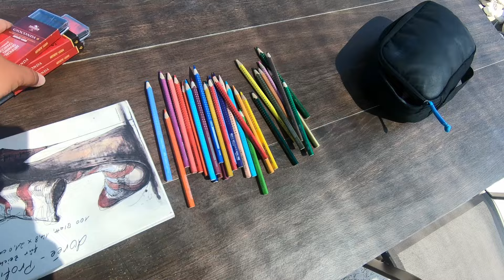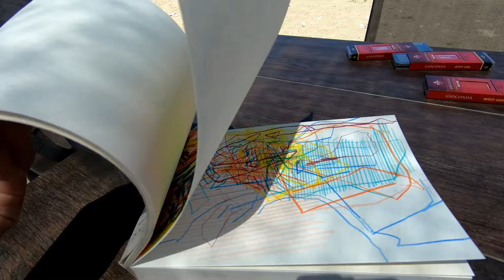Agios Gordios, Corfu / Day 2 - at the beach / Village walk / Cafes / My favourite vegetable shop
Agios Gordios, Corfu - a slow day at the beach, silent walking tour:

Discover the charm of Agios Gordios, Corfu, on Day 2 with this relaxing silent walking tour. Start your morning with breakfast by the sea, enjoy a peaceful walk along the beach, and explore local highlights like AloBar, Funky Land, and Pearl Taverna. Relax at Seb & Joyce Sunbeds, visit the scenic southern bay near La Grotta Verde, and savor delicious food and dessert at Dionisos Bar and Alexis Restaurant. The tour wraps up with a visit to Olga’s delightful fruit and vegetable shop and a stroll down the vibrant main street. Perfect for those seeking a slow, calming day in Corfu!

00:00 Morning in Agios Gordios
00:25 Breaktfast at the beach
00:33 Walking from the South of Agios Gordios bay to the northern part of the beach
01:10 At the restaurant AloBar - the last point of the equipped beach.
01:53 Sketchbook flip-through
03:09 At the restaurant and bar „Funky Land“
03:33 Seb & Joyce Sunbeds.
03:52 Sea…
04:48 Pearl Taverna - lunch
05:37 Sea...
06:23 Beach at the hotel La Grotta Verde
07:05 Southern point of Agios Gordios bay
07:20 Beach at the hotel La Grotta Verde
08:16 Sea…
09:10 At the restaurant „Ortholithi“
09:32 Sea…
09:49 Walking to the center of the Agios Gordios
10:36 Agios Gordios Church
12:08 Main street of Agios Gordios
12:36 Soupionis Bakery
12:57 Main street of Agios Gordios
13:27 Dionisos Bar - dessert
14:50 Alexis restaurant
15:26 Olga’s fruit and vegetables shop
16:44 Main street of Agios Gordios